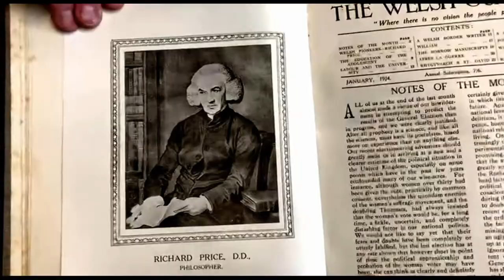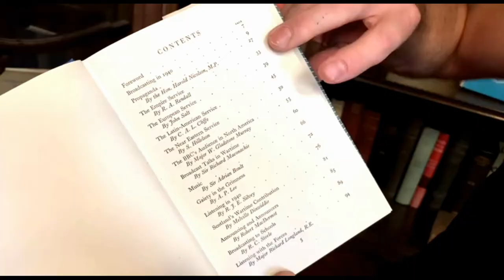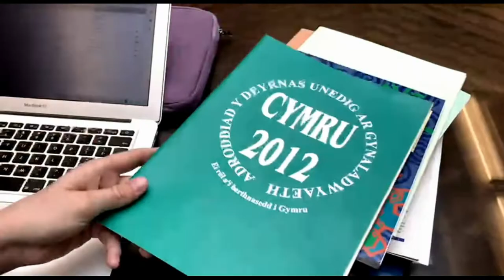Archiveathon @ Temple of Peace Library, Summer 2022 - WCIA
WCIA's open series of workshops over August 2022, involved 'crowdsourcing' volunteers to the challenge of completing cataloguing of the Temple Library’s books, archives and collections - many thousands (if not tens of thousands) of materials over just 6 weeks! From the start of academic year (2022-23) in September, WCIA aim for all these historic - and often previously unused - source materials to become accessible to students, researchers and peace campaigners across multiple disciplines, worldwide.

This short reel by Arina Yakupova, captures a little of the swashbuckling, 'discovering new worlds' spirit driving our hungry bookworms, as they uncovered tomes from Edwardian Empire to Civil Emancipation, Women in World Power and successive generation of Disarmament debates. Interview our 2 georgious Georgia's who have overseen the whole project, and hear the highlights and some favourite books from some of our sterling

This is a work in development: if users / watchers have experienced or can recommend other free / low cost apps, wordpress plugins or subscription services that build better data sharing with Libraries, Archives and Collections elsewhere, please let us know - email: .

Find out more from the June launch of of WCIA's Archiveathons @